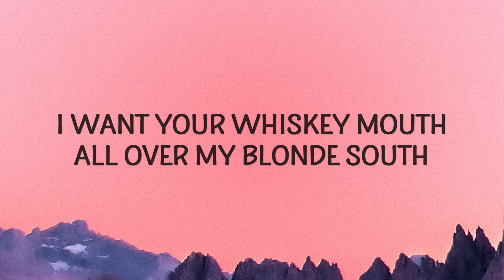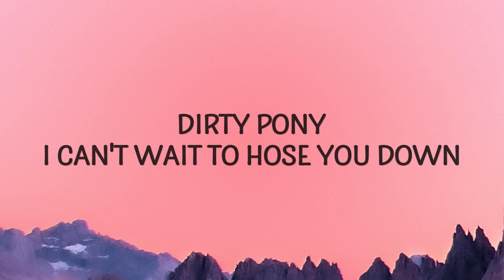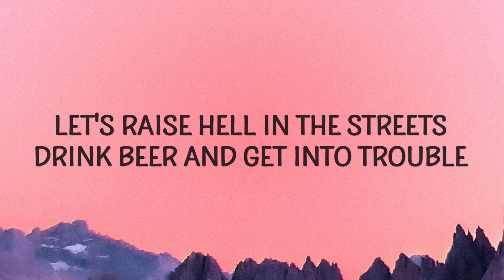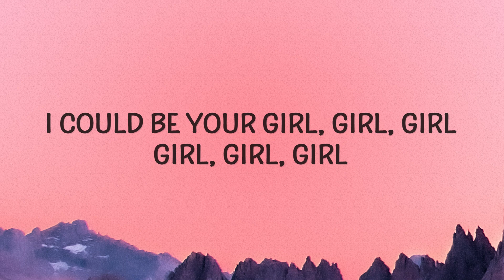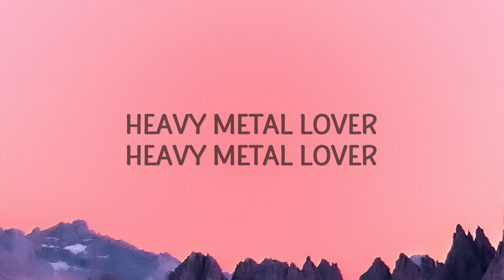Lady Gaga - Heavy Metal Lover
"Heavy Metal Lover" is out now.

[Verse 1]
I want your whiskey mouth
All over my blonde south
(Love, love)
Red wine, cheap perfume
And a filthy pout
(Love, love)

[Pre-Chorus]
Tonight bring all your friends
Because a group does it better
Why river with a pair?
Let's have a full house of leather

[Chorus]
Ooh-ooh-ooh-ooh-ooh, ooh-ooh-ooh-ooh
Who-who-who-who
Heavy metal lover
Ooh-ooh-ooh-ooh-ooh, ooh-ooh-ooh-ooh
Who-who-who-who
Heavy metal lover

[Verse 2]
Dirty pony
I can't wait to hose you down
(Love, love)
You've got to earn your leather
In this part of town
(Love, love)

[Pre-Chorus]
Dirty pearls and a patch
For all the Rivington Rebels
Let's raise hell in the streets
Drink beer and get into trouble

[Chorus]
Ooh-ooh-ooh-ooh-ooh, ooh-ooh-ooh-ooh
Who-who-who-who
Heavy metal lover
Ooh-ooh-ooh-ooh-ooh, ooh-ooh-ooh-ooh
Who-who-who-who
Heavy metal lover

[Post-Chorus]
I could be your girl, girl, girl
Girl, girl, girl
But would you love me
If I ruled the world, world, world?
Ooh-ooh-ooh-ooh-ooh
Ooh-ooh-ooh-ooh, who-who-who-who
Heavy metal lover

[Bridge]
Whip me, slap me, punk funk
New York clubbers, bump drunk
Bud Lite, liquors, bar slam
Move it, this is your jam
Wash the night with St. Jame-son
Like a baptism
Heavy metal lovers play
Baby, we were born this way

[Break]
Ooh-ooh-ooh-ooh-ooh, ooh-ooh-ooh-ooh
Who-who-who-who
Ooh-ooh-ooh-ooh-ooh, ooh-ooh-ooh-ooh
Who-who-who-who

[Chorus]
Ooh-ooh-ooh-ooh-ooh, ooh-ooh-ooh-ooh
Who-who-who-who
Heavy metal lover
Ooh-ooh-ooh-ooh-ooh, ooh-ooh-ooh-ooh
Who-who-who-who
Heavy metal lover

[Post-Chorus]
I could be your girl, girl, girl (Ooh-ooh-ooh-ooh-ooh, ooh-ooh-ooh-ooh)
heavy metal lover,lady gaga,heavy metal lover lyrics,
heavy metal lover lady gaga,heavy metal lover lady gaga lyrics,
heavy metal lover tiktok,lady gaga heavy metal lover,
Girl, girl, girl (Who-who-who-who)
But would you love me (Heavy metal lover)
Ooh-ooh-ooh-ooh-ooh, ooh-ooh-ooh-ooh (Heavy metal lover)
Who-who-who-who (Heavy metal lover)
Heavy metal lover

Lyric video for Heavy Metal Lover by Lady Gaga on Cakes & Eclairs lyrics channel.